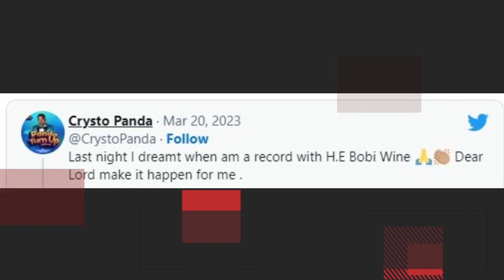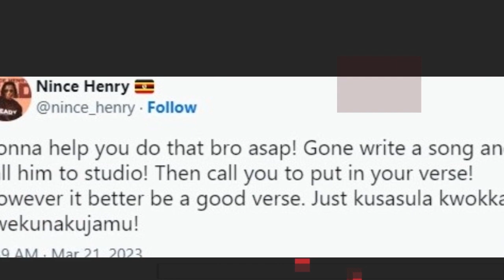Nince Henry’s terms for Crysto Panda to work with Bobi Wine